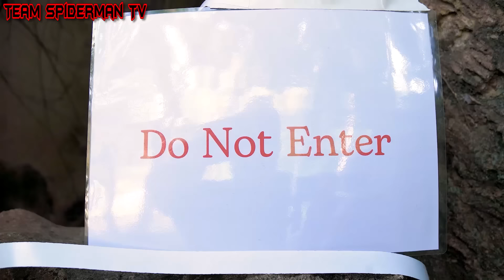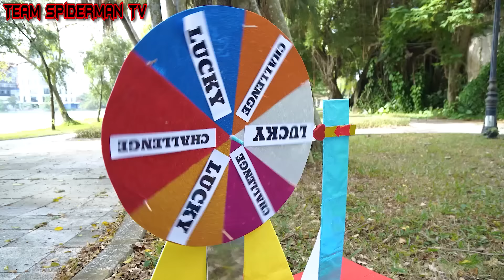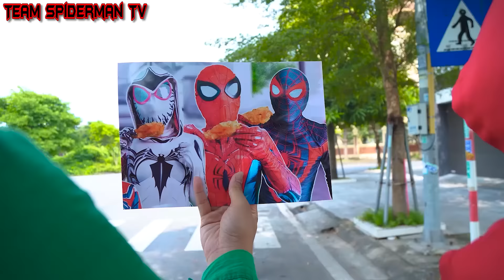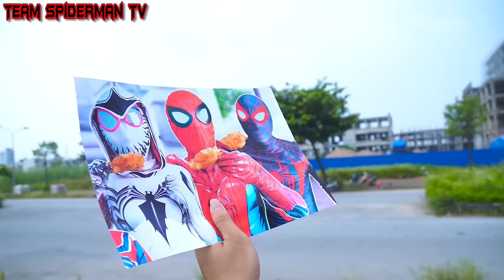What If All SuperHero in 1 HOUSE?? || SPECIAL LIVE ACTION STORY - Rescue Cameraman From Joker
All Supehero KILL Joker Rescue Cameraman in DANGER